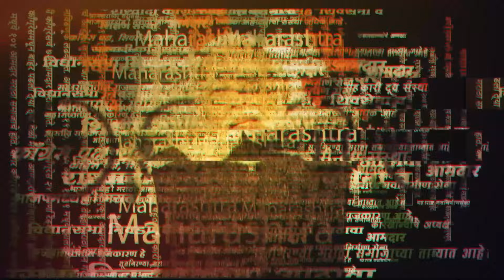Ajit Pawar यांची NCP लागली कामाला, २८८ जागांचा सर्व्हे करणार । Vidhan sabha election 2024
या वर्षात होणाऱ्या विधान सभा निवडणुकांना सामोरं जाण्यासाठीची रणनीती बनवण्यात सर्वच राजकीय पक्ष व्यस्त आहेत. अजित पवारांची राष्ट्रवादी काँग्रेसही यात मागे नसून त्यांनीही २८८ जागांचे सर्वेक्षण केले आहे.